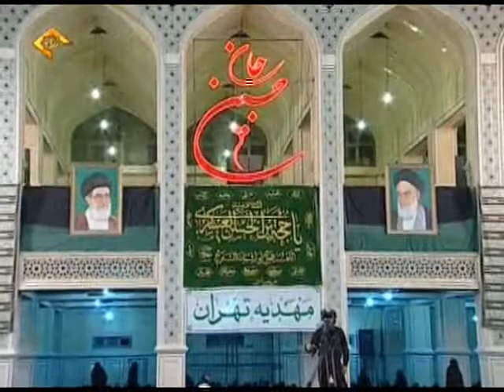سخنرانی حجت الاسلام صدیقی ۲۹۔۸۔۱۳۹۱ ۲ از ۲